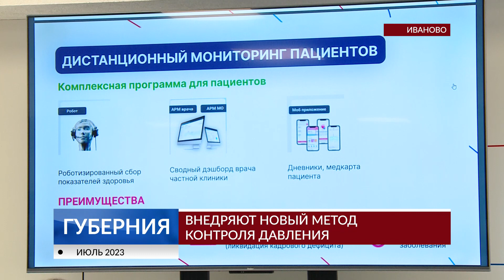В Ивановской области внедряют новый метод контроля давления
Измерить давление дистанционно. В Ивановской области запускают новый медицинский проект. Поучаствовать смогут 18 тысяч пациентов. Показатели у них будут снимать с помощью дистанционных тонометров. Подробнее в нашем репортаже.